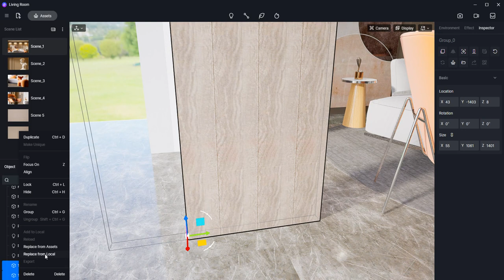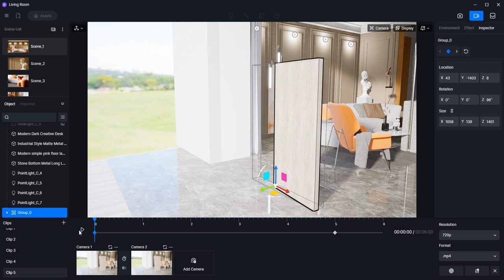Change axis coordinates and make open door animation for objects in D5 Render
Hold Shift then drag the axis to duplicate.